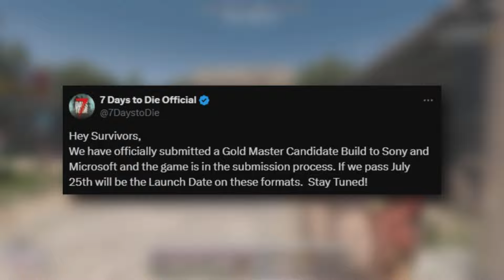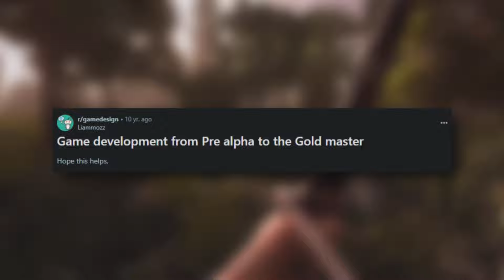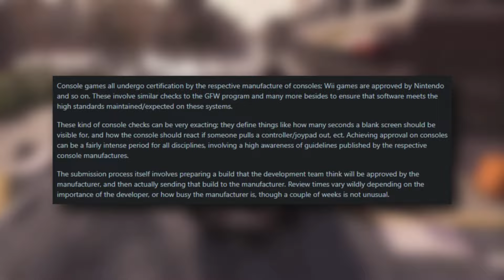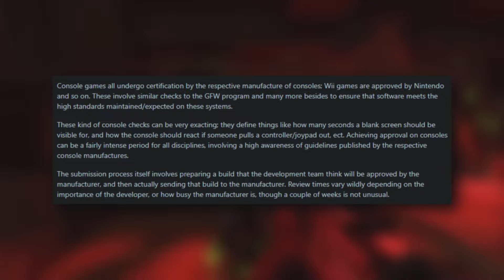7 Days To Die Console Edition News - Release Date Could Be Delayed?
Well you’ve all read the title, there could be a delay in the release of the new 7 Days To Die Console Edition coming to PS5 & Xbox Series X/S.

Now hold your horses before you start typing an angry comment to The Fun Pimps because this is not on them, today I’m going to be going over the news & more information regarding it so that you are fully informed on what is going on.

🔸Timestamps & Music Info🔸

🕘Timestamps:

0:00 - Introduction

0:24 - The Good News & The Bad News…

1:08 - What Is a Gold Master Candidate Build?

3:37 - Will The Game Be Delayed?

4:23 - Outro

🔸SOCIAL MEDIA🔸